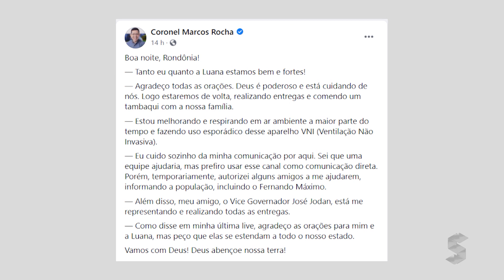Sic News: Governador Marcos Rocha e Primeira Dama permanecem internados na UTI